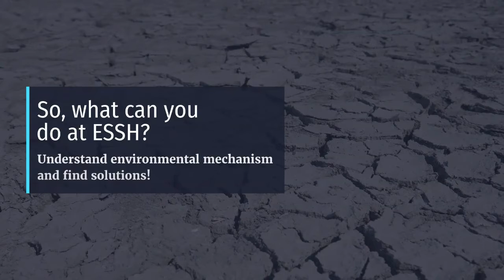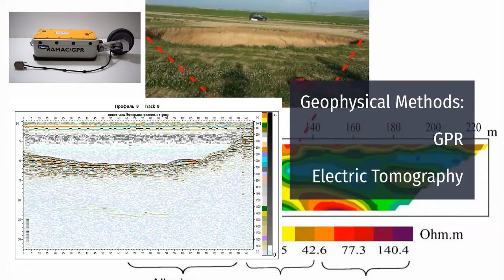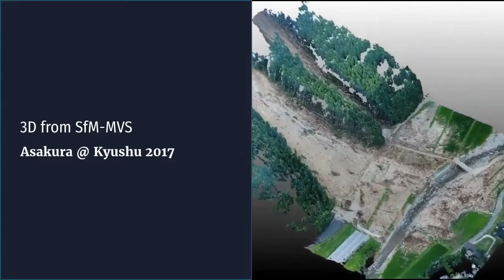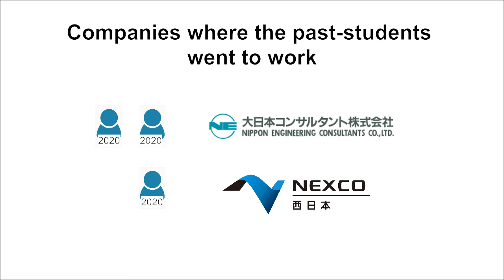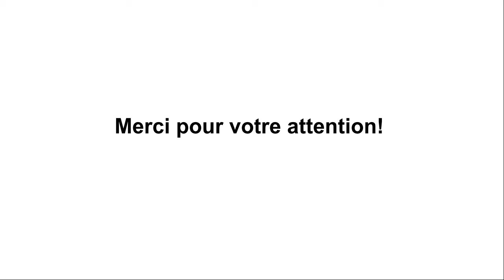Gomez Laboratory Video